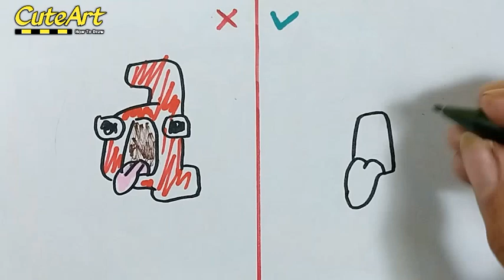Creazies Alphabet Lore fat - drawing trick art & Craft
Drawing alphabet Lore bat creazies art